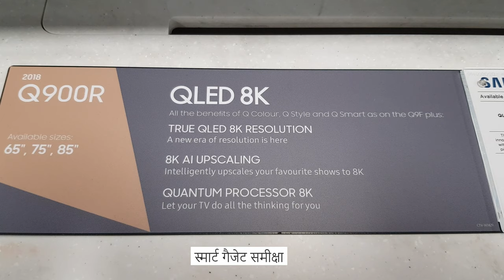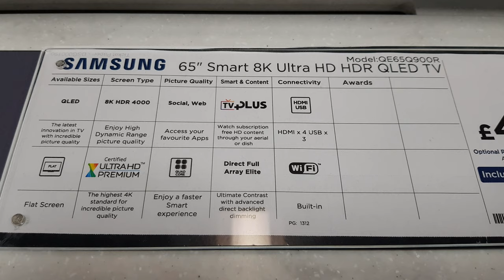Samsung 8K HDR Neo QLED Television Specs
I saw this in the shop and made a video.
True 8K Resolution
Adaptive Sound+ automatically adjusts to your surroundings
Mighty AI-powered processor turns it all into glorious 8K
Picture quality: 4700 PQI
HDR: HDR10+ / HDR10 / Hybrid Log-Gamma (HLG)
TV PLUS / Twin Freesat HD

Discover deeper depth, ultimate immersiveness, and incredible detail through Samsung QLED 8K Quantum processor, which will transport you to a new dimension of picture quality.

Resolution Ultra HD Premium Certified - 7680 x 4320